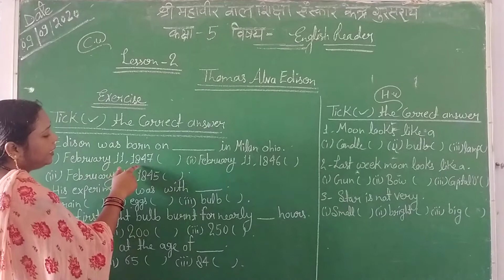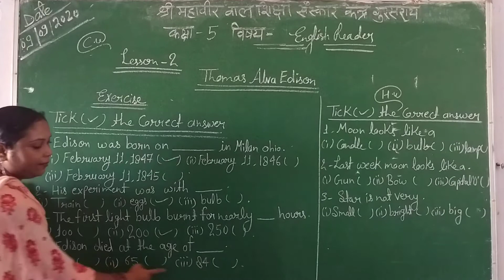Class_5 English Reader by Anjum mem